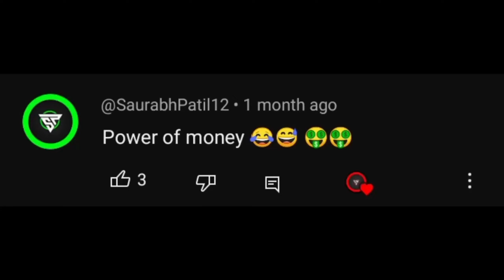4 Cut Atmaram | Guns and Gulaabs status video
Title : 4 Cut Atmaram | Guns and Gulaabs status video | guns and gulaabs | 4 cut atmaram status video

Hello guys welcome to our channel Official 7 Saur thanks for watching my video, I hope you enjoy our video please Don't Forget to Like Your 1 like = Motivate to upload more video's

Netflix information :- Watch Now Guns And Gulaabs Full Web Series season 1 in Ep 8 Watch Web Series Very Nice Web Series Netflix India Subscription 199 Plan One Month Watch Now Movie Web Series Hollywood Bollywood Tollywood All Language Hindi - English - Another Download Now

• Song Name - vur yuregim x gangsta's paradise audio edit
• Legends
• Shut Out - @SaurabhPatil12 @MobileNews24
• Clips - @NetflixIndiaOfficial @Netflix
• My Device
• Oppo A15 ( 3GB , 32GB )
• Edit - Capcut + Alight Motion + Meitu
• Thumbnail - Video Edit - Alight Motion + Capcut + Wink + Remini + Ps Cc + Lightroom
• PhotoRoom + PixeLab + PicsArt
• All Language Editing - Hindi + Tamil + Telugu Marathi + Sanskrit + Gujarati + Punjabi

• घर बैठे हर रोज फ्री में 100 और 200 रुपये कमाएं :-

                Follow Now All Channel...

atmaram status
atmaram status video
atmaram kill status video
atmaram killer status video
atmaram guns and gulaabs status
guns and gulaabs status
guns and gulaabs status video
guns and gulaabs status web series
atmaram whatsapp status
atmaram movie status video
status edit
status video edit
edit status
edit status video
atmaram status video edit
atmaram status edit
guns and gulaabs web series in netflix watch
guns and gulaabs reaction video
guns and gulaabs trailer
guns and gulaabs
guns and gulaabs edit
guns and gulaabs status edit
guns and gulaabs video status
guns and gulaabs whatsapp status
guns and gulaabs full movie
guns and gulaabs full seb series
guns and gulaabs all ep
guns and gulab netflix
guns and gulaabs rajkumar rao
guns and gulaabs ep 1
guns &amp; gulaabs
guns and gulaabs ending explained
guns and gulaabs movie
guns and gulaabs explained in hindi
guns and gulaabs review
guns and gulaabs english song
guns and gulaabs review telugu
guns and gulaabs netflix
guns &amp; gulaabs hidden details
guns &amp; gulaabs trailer
whatsapp status
guns &amp; gulaabs explained in hindi
guns &amp; gulaabs status video editing
guns &amp; gulaabs kille video
status video editing
4 cut atmaram edit
4 cut atmaram edit status
4 cut atmaram edit status video
4 cut atmaram edit video
4 cut atmaram
4 cut atmaram status
4 cut atmaram status video
4 cut atmaram video